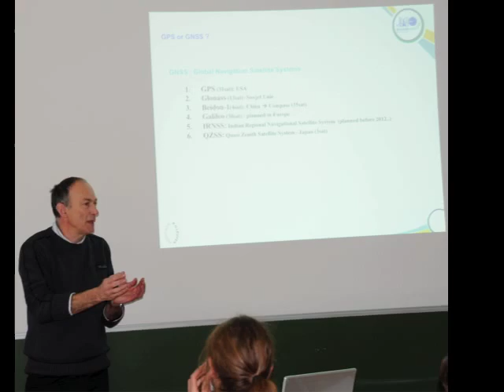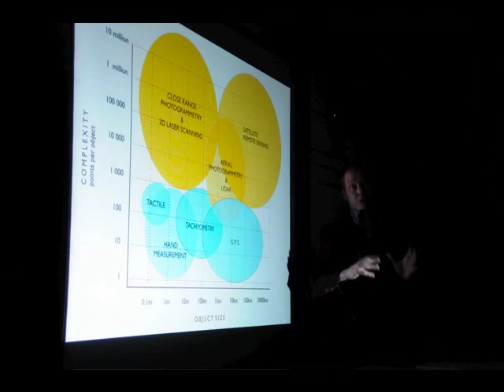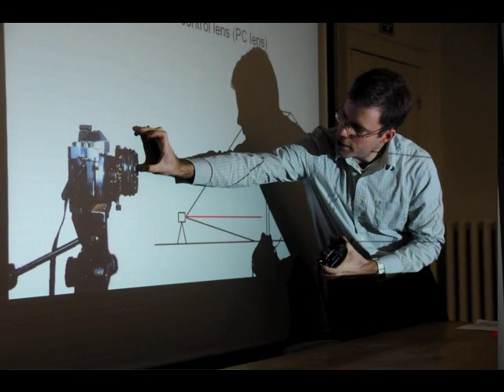3D Heritage Documentation Workshop for Conservation 2009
The 3D Heritage recording for Conservation Workshop, organized by the R. Lemaire International Centre for Conservation and English Heritage is a training course designed for graduate students of conservation to understand the benefits, constraints and opportunities that recording tools for architectural heritage conservation.

The training course in its 8th successful version, in collaboration with the Getty Conservation Institute, University College St Lieven, University of Aachen RWTH, and Public Works and Government Services Canada. The course instructors are experienced heritage recorders from the UK, USA, Canada, and Belgium (Venezuela).

The event is organized for the R. Lemaire 1st year students using the Castle of Arenberg as venue, between the 12  16th January 2009.